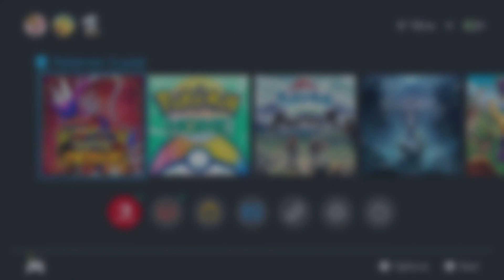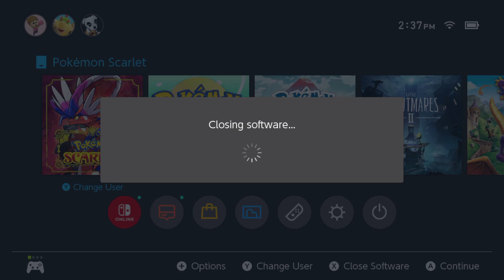MARKED SHINY TURTWIG: Catching Every Shiny Starter Pokémon in the Indigo Disk DLC with a Mark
Join us on a journey to find all shiny first partner/starter Pokémon...
WITH MARKS!!

Episode 1: The Rise of Bobby Boi
(A Shiny Turtwig Hunt)

PLEASE ENJOY MY CONTENT THANKYOU